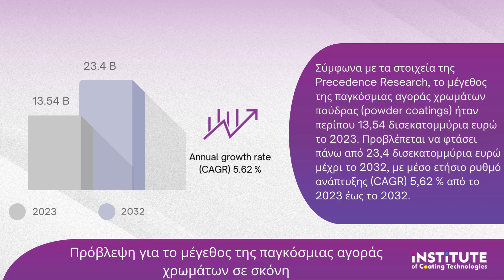Πρόβλεψη αγοράς χρωμάτων πούδρας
Η αγορά των χρωμάτων πούδρας βρίσκεται σε δυναμική ανάπτυξη και προβλέπεται να συνεχίσει την ανοδική της πορεία με έντονο ενδιαφέρον για τις νέες τεχνολογίες και τις καινοτόμες εφαρμογές στον τομέα.   Πηγή: European Coatings